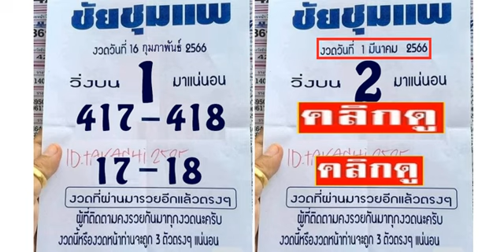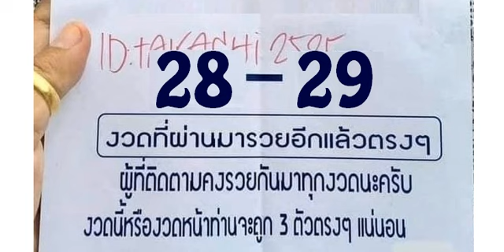🇹🇭2-3ตัวบนล่าง 👏💪🇹🇭 # แ นว ทา ง รั ฐ บา ล ซอ ง ชั ย ชุ ม แ พ งวด วัน ที่ 01/03/66